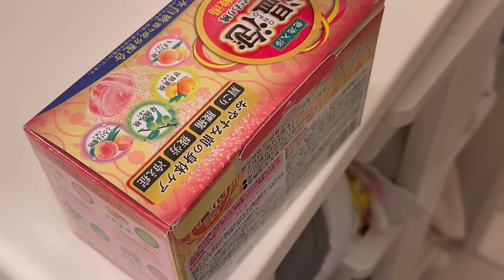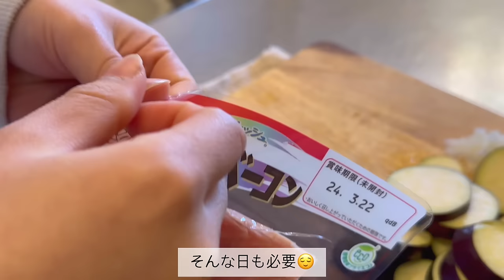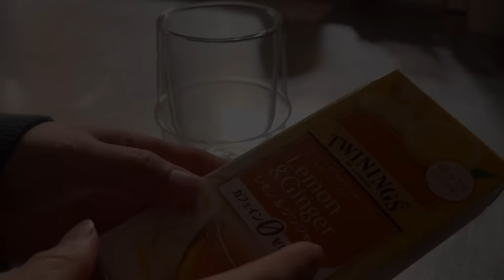無理せず、自分に優しく🕯美味しく食べて暮らしを楽しむ日常☕️🌸｜おうちが好きな人の休日｜休日の過ごし方｜自炊を楽しむ｜ミルフィーユ鍋、チーズいももち、トマトペンネ、みぞれ煮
最近肥えています、、、
腰の贅肉が増えまくっていてもう体重計を乗るのが怖いです。。。
さて、なんで乗るのをやめてしまったのでしょうか。半月前の私よ。。。。

暖かくなったらまた頑張ろうかね、、、頑張れるかね、、、多分まだ戻り切ってはいない、、と思いたい😌

　　　　　　　　  SONY ZV-E10